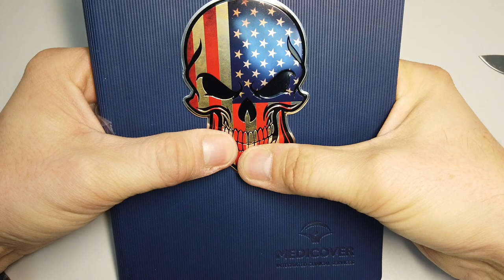Наклейка на АВТО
мой vlog